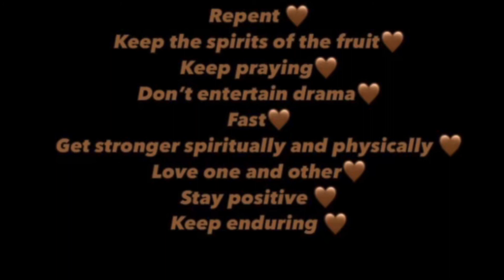James chapter 2🔥